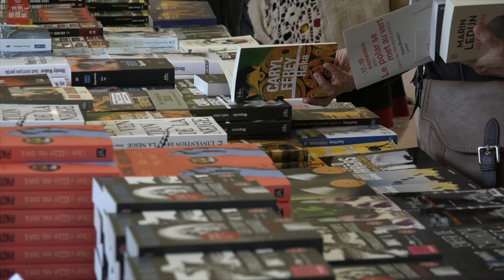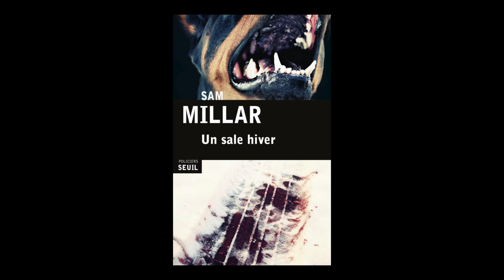Sam Millar - Un sale hiver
A l'occasion de la 6e édition du Polar se met au vert à Vieux Boucau (Landes), rencontre avec  Sam Millar autour de son ouvrage "Un sale hiver" aux éditions Seuil